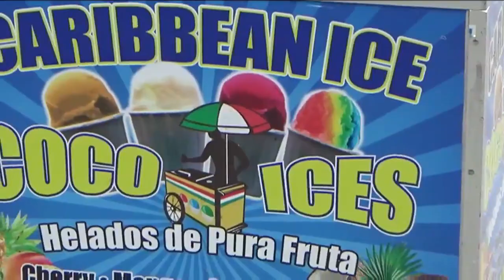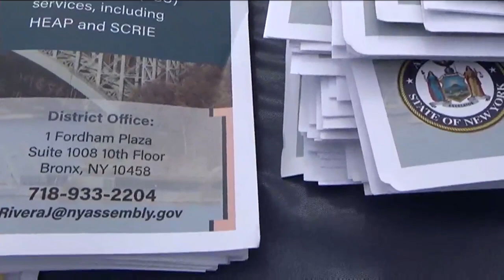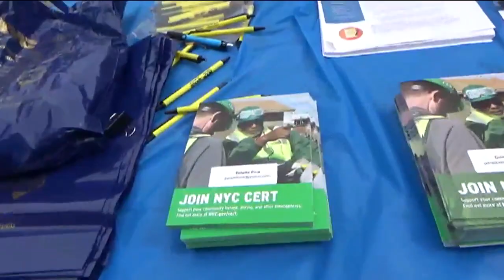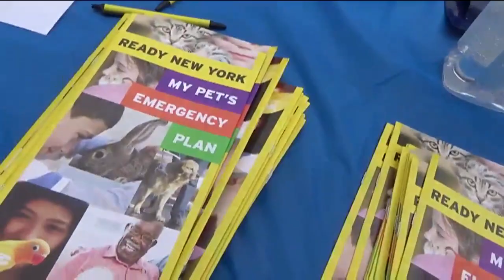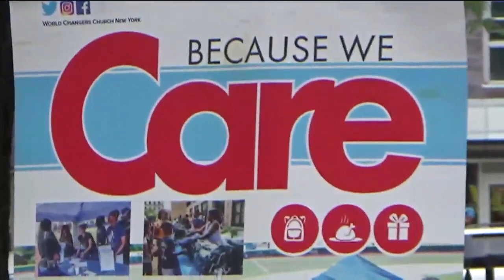52nd Precint community council & Planning Board 7 Night Out video by Josen Rivera 8:3:21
52nd Precinct community council & Planning Board 7 Night Out is a National yearly event to bring local police officers to interact with parents and their Childrens  video by Jose Rivera 8:3:21